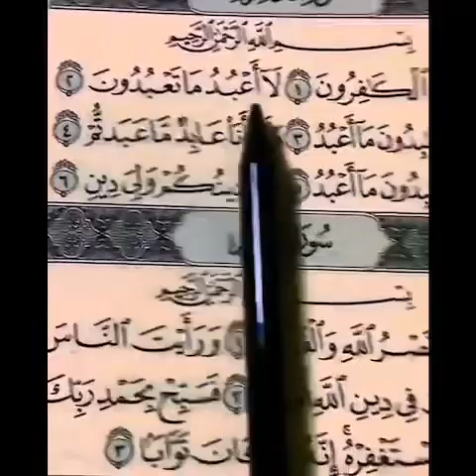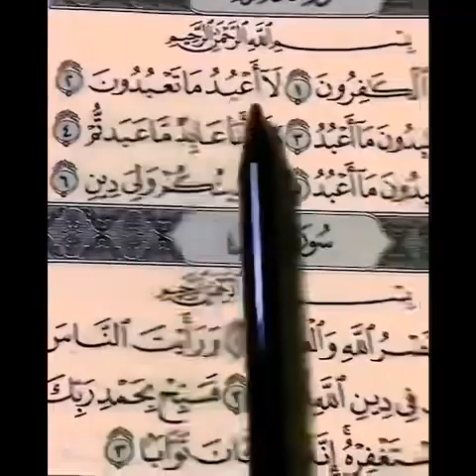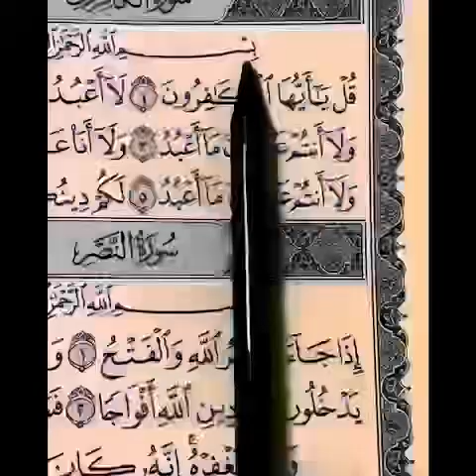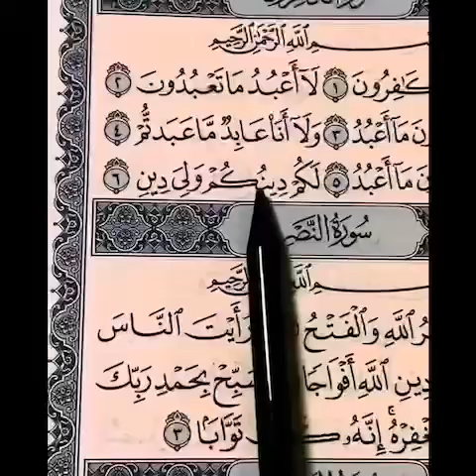Best beautiful Quran Recitation - Must Watch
Please Donate the reward for charity is a long life and Allah’s anger stays away from you.